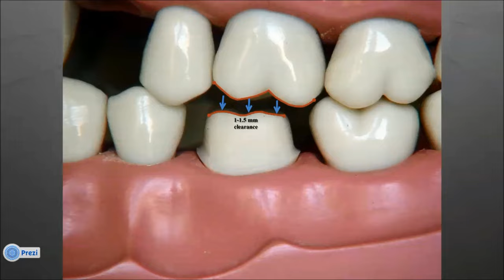Criteria of full metal crown preparation-Tutorial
This is illustration for the criteria that should be fulfilled when prepare the tooth for full metal crown.